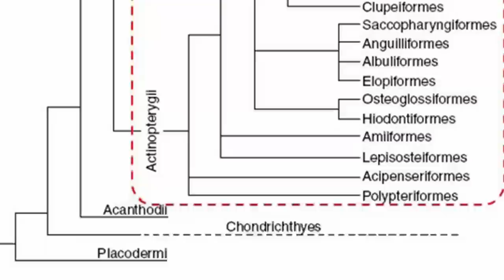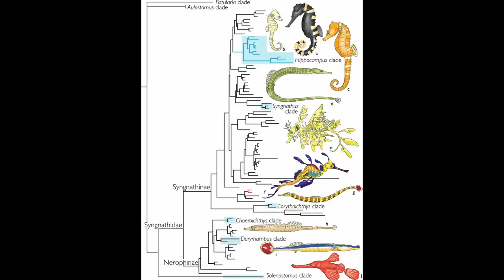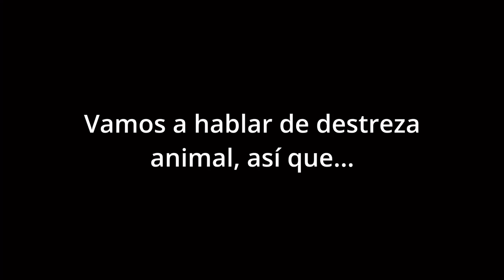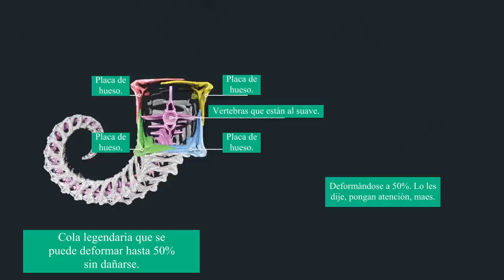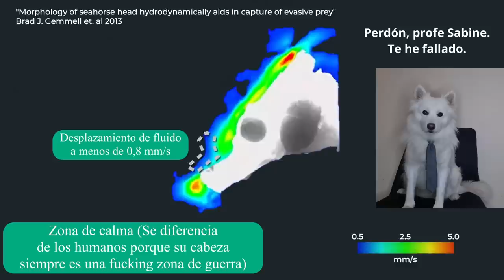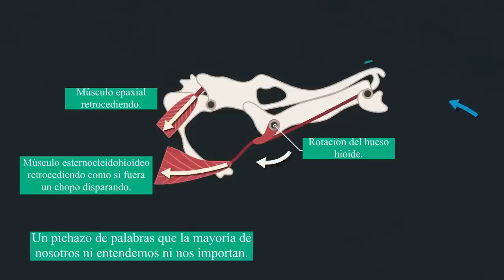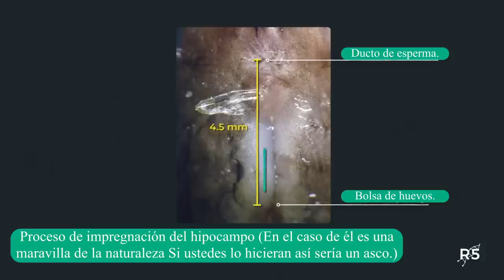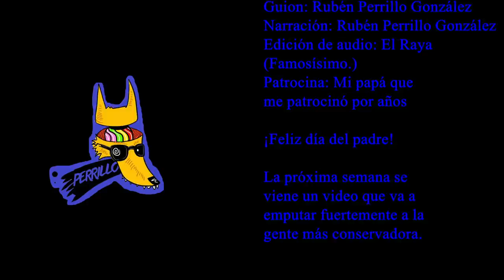Hipocampos: El compa más lento y el más veloz del océano. | Ep 32 | CULTURA COLMILLUDA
Amazing Animal by love life05: Part 1 : Gorilla dad often needs to stop two sons' rough play recently /大猩猩爸爸迪亞哥最近常要阻止兒子們的激烈玩耍